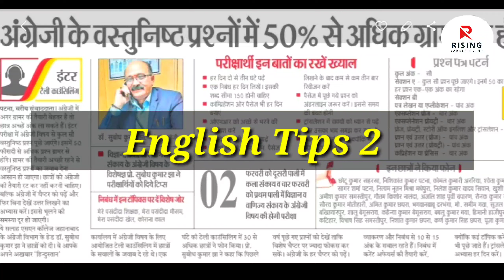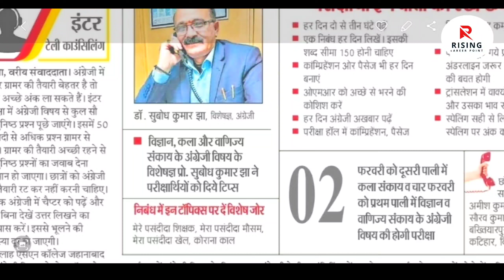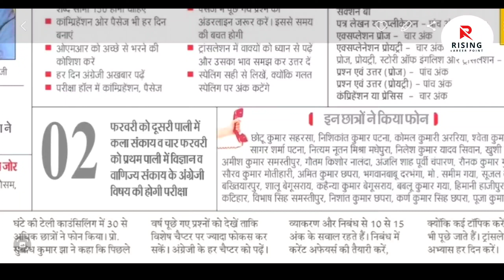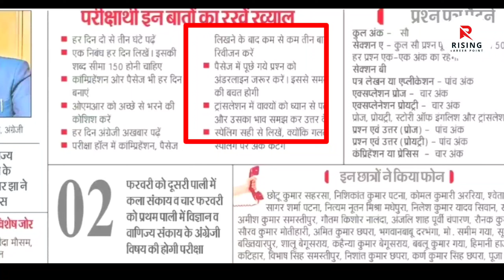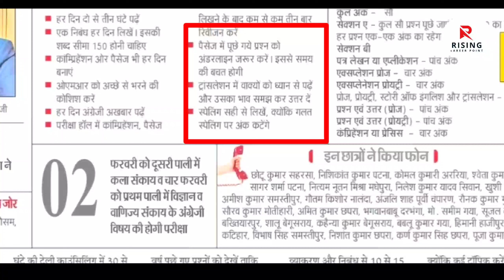बोर्ड परीक्षा 2023 बड़ा बदलाव | Board exam 2023 news today | Board Exam 2023 latest news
Dosto aaj ki es video me maine bataya hai ki aapka 2023 me board exam hoga ya nahin ke baare me isliye aap es video ko shuru se ant tak complete jarur dekhen.

Cover Topic :-
2023 board exam class 10
2023 me board exam hoga ya nahi
2023 me board exam kaise hoga
2023 ka board exam kab hoga
Kya 2023 me 10th board exam hoga
Kya 2023 me board exam hoga

Bihar board exam news 2023|Bihar board 12th exam pattern 2023|Bihar board inter matric exam 2023

बिहार बोर्ड डमी एडमिट कार्ड 2023 10th
बिहार बोर्ड डमी एडमिट कार्ड 2023
बिहार बोर्ड 12th डमी एडमिट कार्ड कैसे चेक करे
Dummy admit Card 2023 10th
Dummy admit Card 2023 12th
dummy admit Card kab aaega 2023
Bseb dummy admit Card kab aayega 2023
Bihar board intermediate dummy admit Card 2023
12th dummy admit card kaise sudhar kare 2022
bihar board dummy admit card 2023 bihar board dummy admit card 2023 10th
dummy admit card sudhar kaise kare
bihar board exam 2023 news
bseb dummy admit card kab jari hoga 2023
Bihar board 2023 dummy admit Card kab tak aayega
dummy admit Card kab aayega bseb 2023
Bihar board 12th dummy admit card 2023 जारी
Bseb inter pariksha 2023 dummy admit Card kab tak aayega
bihar board 12th dummy admit Card kaise download kare
bihar board inter dummy admit Card kaise download kare
bihar board 10th dummy admit Card kaise download kare
Bseb inter dummy admit card download 2023
bihar board dummy admit Card download 2023
bihar board 12th dummy admit Card download 2023 link
bseb dummy admit Card kab aayega
bseb exam new guidelines
bihar board news today
bihar board exam latest update

objective kitna rhega
objective kitna aaega
2023 mein objective kitna rhega
2023 me kitna objective rahega
 bseb latest update
bihar board 2023 exam pattern
 bihar board
2023 board exam me kitna objective rahega
bihar board 2023 me kitna objective hai bseb inter matric new exam pattern 2023
 bihar board exam new pattern 2023
2023 के एक्जाम में कितना ऑब्जेक्टिव रहेगा बिहार बोर्ड में कितने ऑब्जेक्टिव पूछे जाएंगे